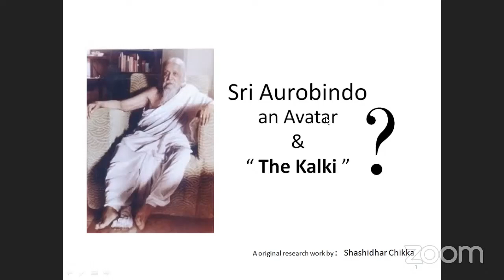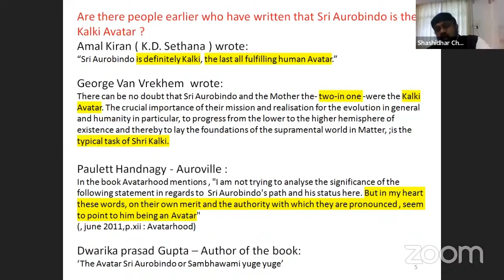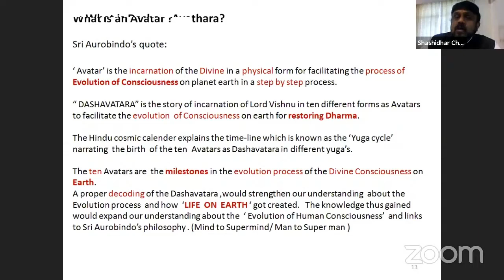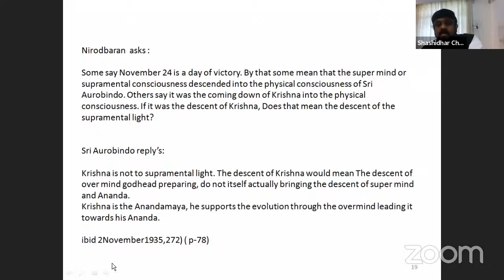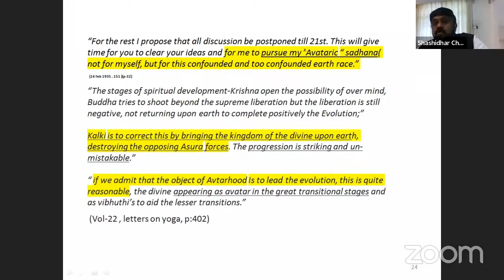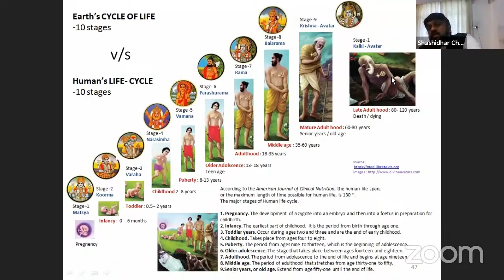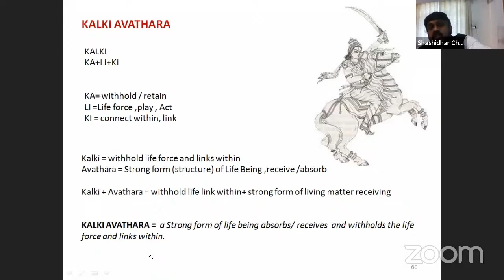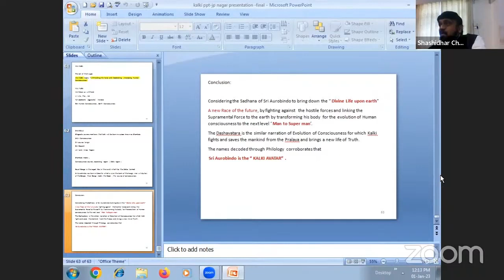Sri Aurobindo an Avatar & “The Kalki”? - Talk by Sri Shashidhar Chikka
New Year Day 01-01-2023, Sunday